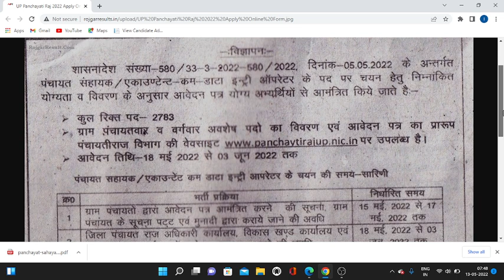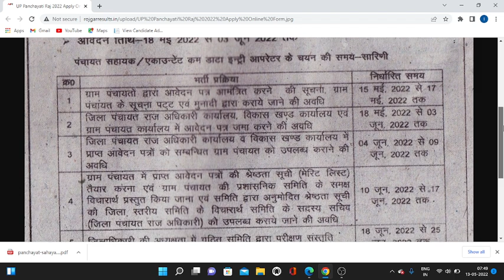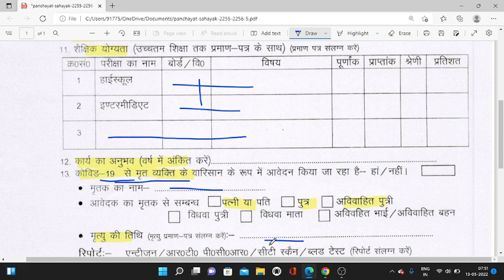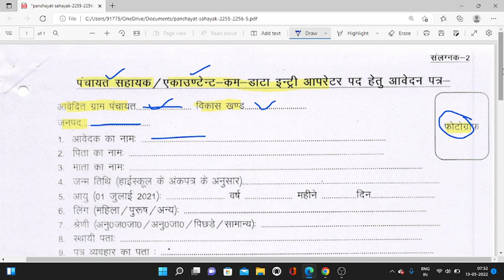यूपी पंचायती राज विभाग भर्ती 2022 | ग्राम पंचायत सहायक डाटा इंट्री ऑपरेटर भर्ती | job vacancy | ESM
MIKE USE - BOYA BY M1  - PRICE 700 APROX

100% EX- SERVICEMEN JOB/ ONLY FOR EX-SERVICEMEN JOB
BEST JOB